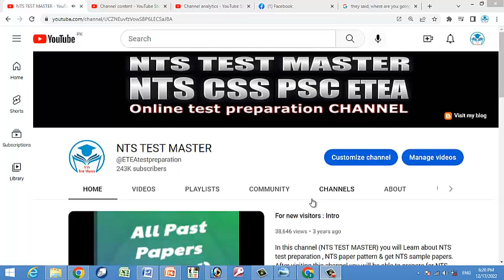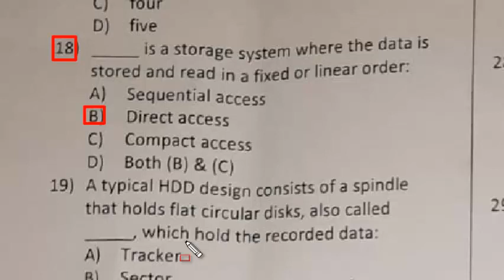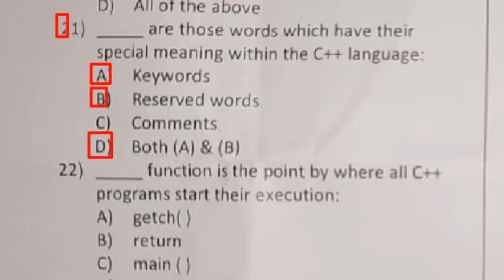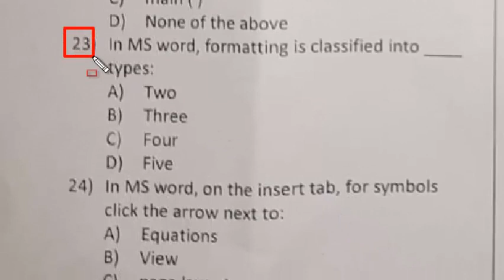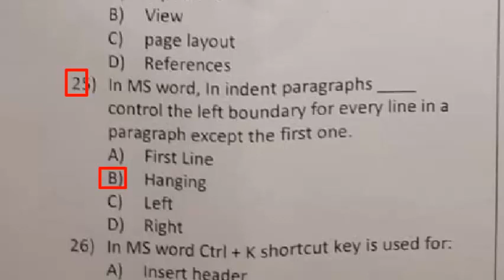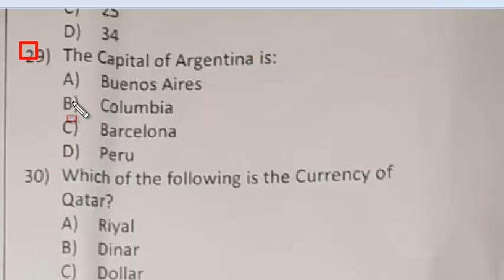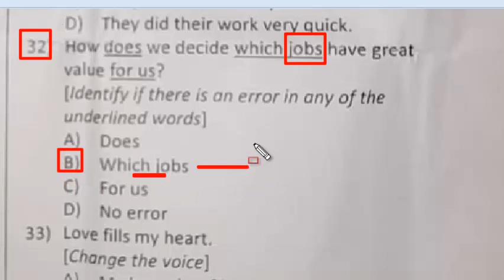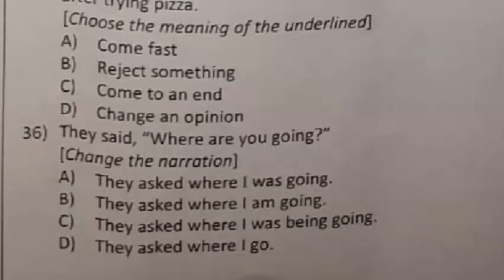Staff Officer paper held on 17-12-2022 Public Sector org : Staff officer paper by ETEA. Part - 03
staff officer ETEA
monitoring and intelligence officer
Each workbook may contain sheets.
___ are used for connecting keyboard and mouse to IBM compatible personal computer. mcqs
Love fills my heart
we have not seen each other since he __ : mcqs
she never liked fast food, but came around after trying pizza.
They did their work quickly.
The capital of argentina is: mcqs
The Gomal pass is one of the most important trade routers from cubcontinent to: mcqs
In MS word, In indent paragraphs ___ control the left boundary for every line in a paragraph except the first one. mcqs
in MS Word, on the insert tab, for symbols click the arrow next to.in MS Word, formating is classified into ___ types. mcqs
Are those words which have special meaning to with C++ language
___ function is the point by where all C++ programs start their execution. mcqs
you should not believe everything that you read in the newspaper
what is called exchange of ideas between two or more person. Mcqs
the first paragraph in an essay is also called: mcqs
letters, email and telephone are related to: mcqs
a table is a grid of cells arranged in: mcqs
In MS Excel window the ___ menu system is how user navigate through Excel and access the various Excel command. Mcqs
In MS Excel window, on the bottom, right area of the spreadsheet there is/are: mcqs

In MS Word, indenting paragraphs allows users set text within a paragraph at different. Mcqs
____ are the blank space around the edges of the page. Mcqs
____ means sending and receiving data through tranmission medium. Mcqs
A worksheet is an electronic spreadsheet that lets users to. Mcqs
In MS Excel, a ___ identifies a range by the cells located at diagonally opposed corners. Mcqs
To solve a given problem by using a computer, you need to write ___ for it. Mcqs
____ is powerful publishing software that handles urdu, Arabic, persian, English and other languages. Mcqs
the office clipboard is available in all windows based programs and can be used to: mcqs
when you cut text, it is removed from its original location and placed in a temporary storage area called. Mcqs
CPU consists ______ basic components. Mcqs
Volatile memory is computer memory that ____ power (Electricity) to maintain the stored information.
In flow charts, ____ represents input or output. Cmqs
Flowchart is ___ representation of algorithm. Mcqs
_____ languages are near to computer hardware.
In assembly lanuguage, symbols are used instead of binary code, these symbols are called. Mcqs
____ is a sequence of instructions having a unique name. Mcqs
Program written in ___ language is machine independent. Mcqs
the visual programming languages, sometime called ___ languages, are objecte oriented programming languages. Mcqs
A MAN is a communication network covering. Mcqs
shortcut key for closing a presentation is: mcqs
________ allows you to preview how your presentation will look when printed: mcqs
supercomputers are the most powerful and the most expensive computers designed for ____ applications. Mcqs
Example of languages that use compiler is/are: mcqs
Flash drives are also known as: mcqs
A Typical HDD design consists of a spindle that holds flat circular disks, also called_______, which hold the recorded data. Mcqs
______ is a storage system where the data is stored and read in a fixed or linear order. Mcqs
There are basic types of RAM. Cmqs
every slide has one or more areas called. Mcqs
eight bits make up a byte, which can hold up to ___ characters. Mcqs
shortcut to select a word in Power Point is: mcqs
the man who conceived the first computer was the british inventor. Mcqs
______ reads characters printed in a special magnetic ink into the computer. Mcqs
_________ printer is not commonly found around microcomputers, because it is a very expensive, high speed machine designed originally for mainframe and minicomputers. mcqs